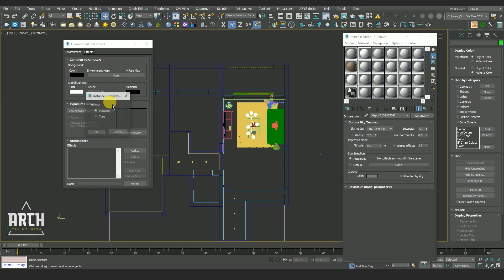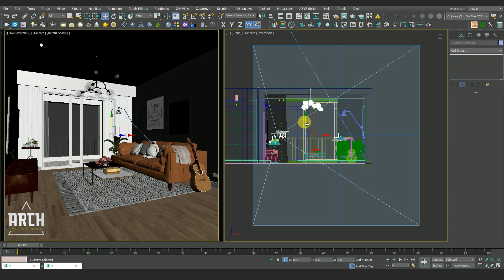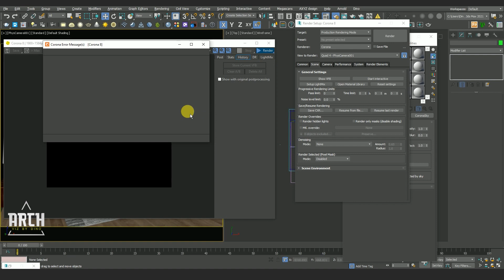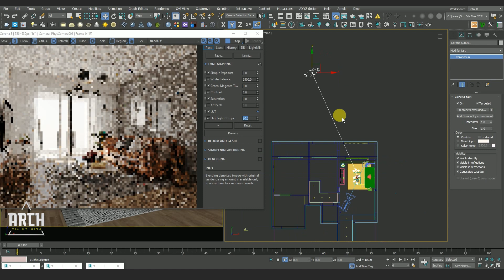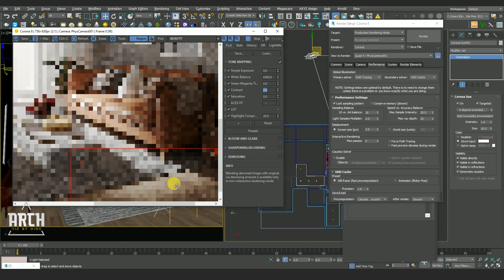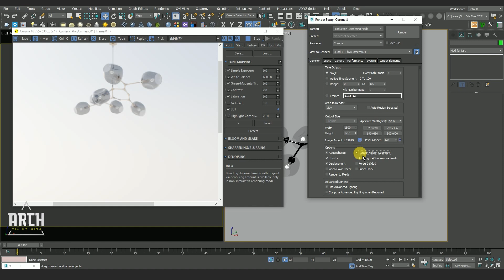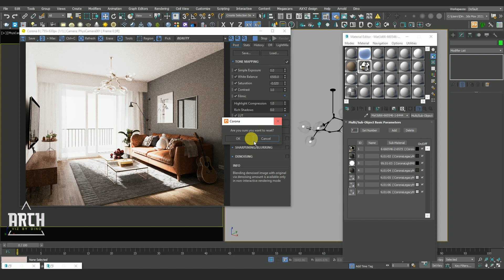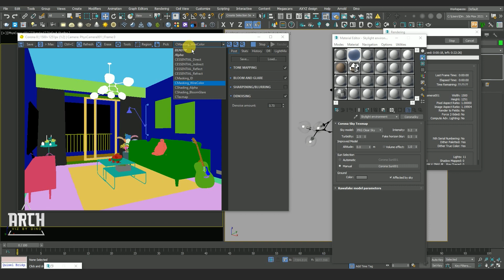Beginner's Guide to Corona Render 8 Lighting Tutorial Part 2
Hello Everyone,